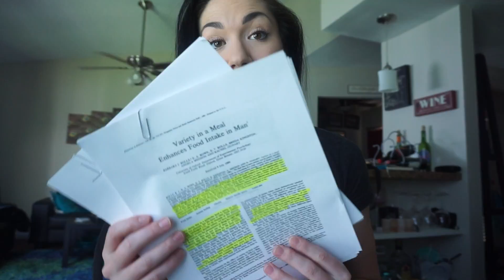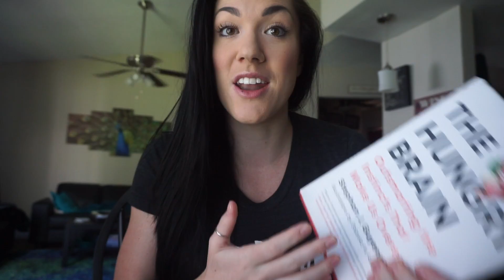Lower the variety in your diet | Science Simplified PT I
This Science Simplified covers two scientific articles and references part of a chapter in The Hungry Brain. This is part 1 of 2 videos on this topic specifically!

Links to articles below |

Instagram, Snap, Twitter | @laurinconlin

Facebook | Laurin Conlin IFBB Pro